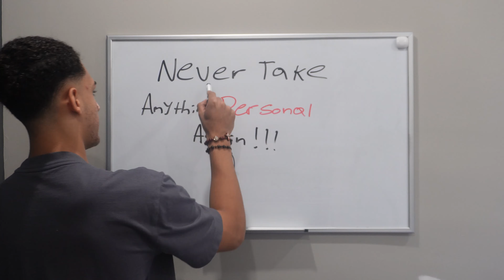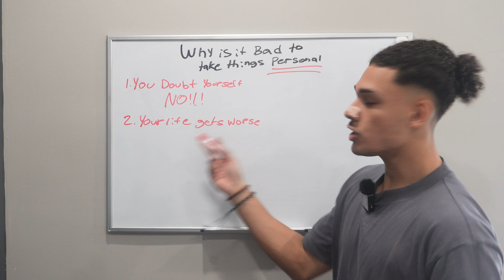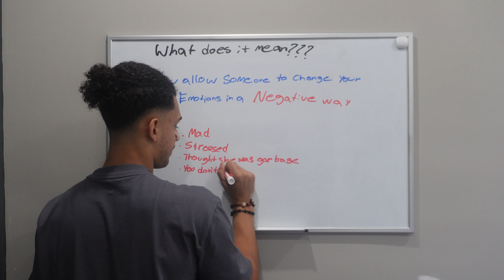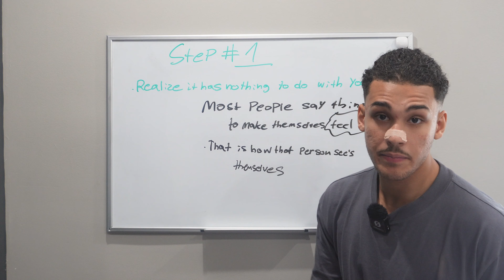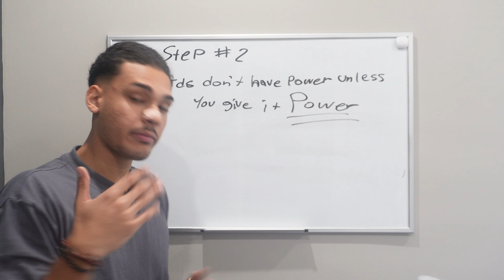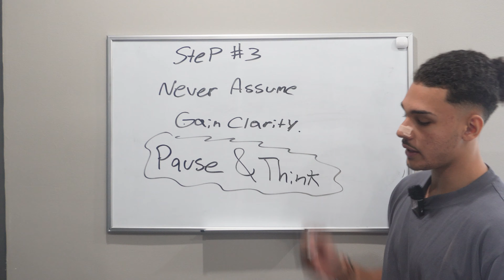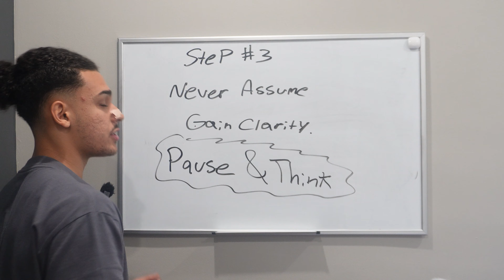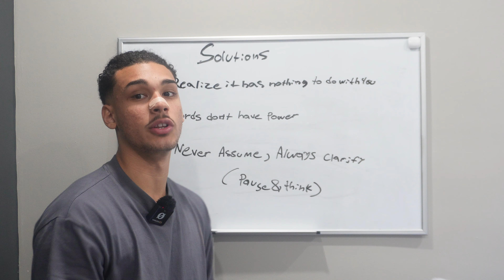It’s Impossible to Not Master Your Emotions After Watching This Video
In this video, I give you the exact steps needed to never take anything personal again in your life.

Here’s how I can help you ↓

Build an attractive body in 6 months 1 on-1 Mentorship: If you don’t like what you see in front of the mirror when you’re shirt is off, you lack the self-confidence needed to attract the girl you want, aren’t taken seriously by others around you, & tried to make a change but fail to see any growth physically & mentally. I’ll work with you 1 on 1 to change that in 6 months.